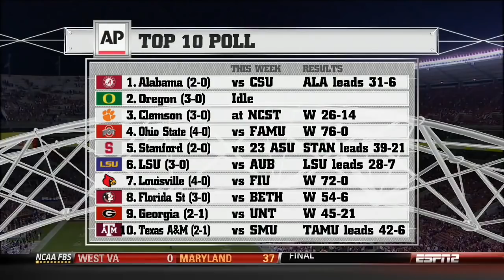2013 Colorado State vs. #1 Alabama Highlights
09/21/2013.  Bryant-Denny Stadium (Tuscaloosa, AL).  The Colorado State Rams (1-2) vs. the #1 Alabama Crimson Tide (2-0).

Broadcast on ESPN 2.